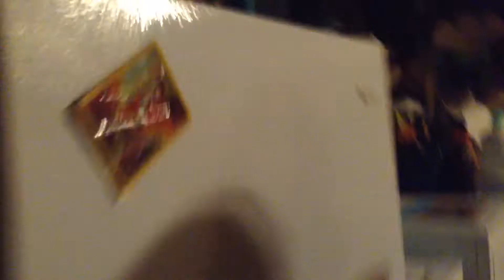Fridge and Freezer Frenzy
The fridge and freezer are working at less than operational capacity